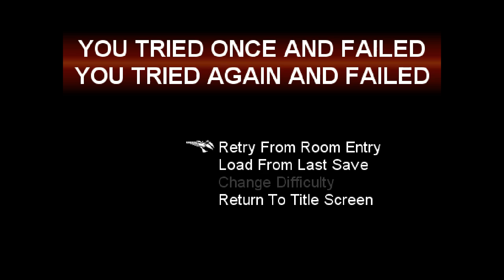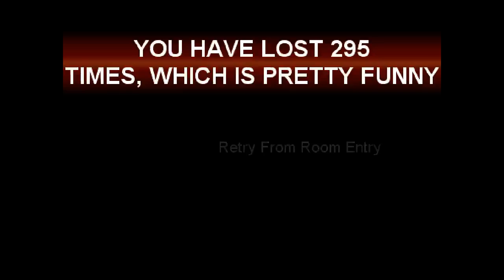Distorted Travesty - 18 - Disc One Final Dungeon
Starting with a bit (a ton actually) of farming/picking up items in old places, and then starting the Black Rock Fortress!